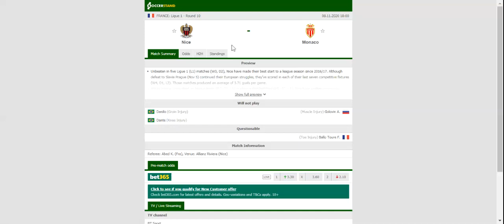NICE VS MONACO PREDICTION & BETTING TIPS - 08/11/2020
2021 college football predictions,
2019 college football predictions,
2020 ncaa football predictions,
nc state football predictions 2020,
2020 nebraska football predictions,
2020 uga football predictions,
10 football predictions 2020,
football songs,
football vines,
football skills,
football daily,
football games,
football khela,
football live,
football pump up,
football anime,
football analysis,
football asmr,
football agility drills,
football american,
football academy,
football anthem,
football boots,
football big hits,
football bloopers,
r/b football,
f c b football,
mattyb football,
s.a.b football,
football chants,